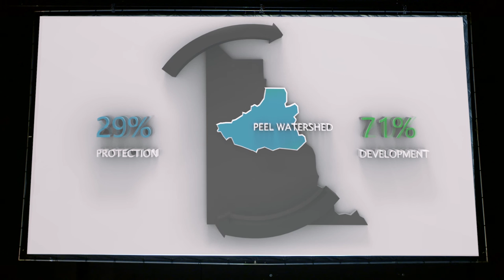Protect the Peel Goes to Ottawa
A short film produced by Whitehorse filmmaker Marty O'Brien and narrated by Dana Tizya-Tramm of the Vuntut Gwitchin First Nation.

Please note: the map of the Peel Watershed used in this film is for representative purposes only and was not drawn to scale.